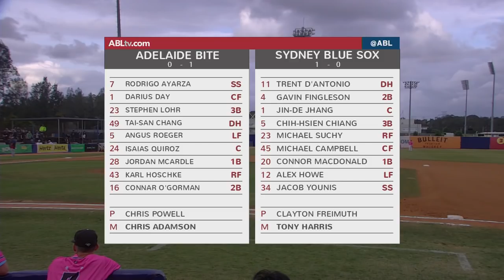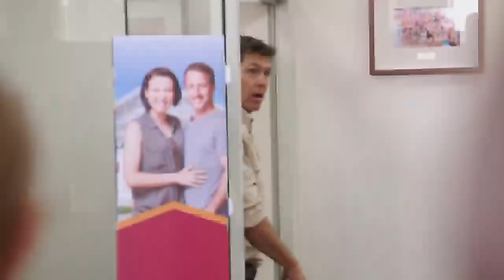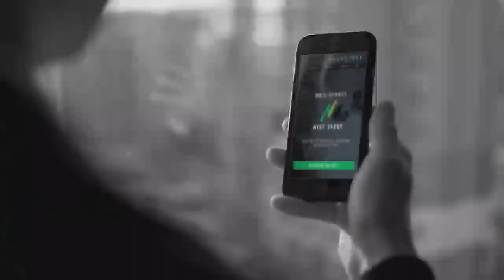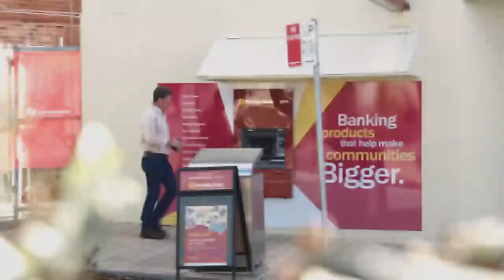REPLAY: Adelaide Bite @ Sydney Blue Sox, R1/G3